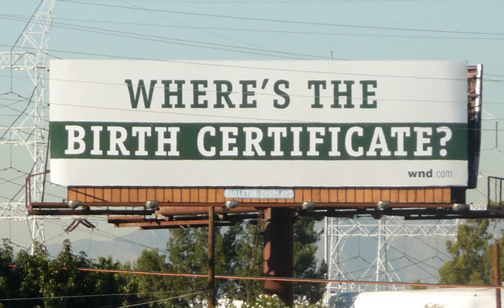Barack Obama citizenship conspiracy theories | Wikipedia audio article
00:03:17 1 Background
00:03:26 1.1 Early life of Barack Obama
00:06:20 1.2 Origins of the claims
00:10:07 2 Release of the birth certificates
00:10:18 2.1 Short form, 2008
00:14:56 2.1.1 Rejection by conspiracy theorists
00:17:04 2.1.2 Hawaii Department of Health response
00:20:18 2.2 Long form, 2011
00:22:38 2.2.1 Rejection by conspiracy theorists
00:23:49 2.2.2 "Showing papers"
00:24:42 3 False claims
00:24:52 3.1 Born in Kenya
00:26:25 3.1.1 Obama's paternal step-grandmother's version of events
00:28:32 3.1.2 Fake Kenyan birth certificate
00:30:27 3.2 Not born in Hawaii
00:34:35 3.3 Lost U.S. citizenship
00:36:13 4 Disputes over "natural-born citizen" requirements
00:37:31 4.1 Parental citizenship
00:39:07 4.2 Dual citizenship
00:41:31 5 Campaigners and proponents
00:48:54 5.1 Donald Trump
00:52:59 5.2 Joe Arpaio
00:54:52 5.3 Matthew Hill
00:56:25 5.4 Roy Moore
00:56:55 5.5 Richard Shelby
00:57:52 5.6 Roy Blunt
00:58:46 5.7 Jean Schmidt
00:59:46 5.8 Nathan Deal
01:01:01 5.9 Sarah Palin
01:03:35 5.10 Tracey Mann
01:05:39 5.11 David Vitter
01:06:30 5.12 Newt Gingrich
01:07:39 5.13 Andy Martin
01:08:24 5.14 Mike Huckabee
01:09:16 5.15 Michele Bachmann
01:10:08 5.16 Mike Coffman
01:11:14 5.17 Arizona electors
01:12:03 6 Political impact
01:18:20 6.1 Opinion surveys
01:24:53 6.2 Dilemma for Republicans
01:26:39 7 Commentary and criticism
01:37:43 8 Legislation and litigation
01:40:41 9 Impact on the 2012 presidential election and beyond
01:42:32 10 White House responses
01:43:42 10.1 Press secretary's response
01:46:33 10.2 Barack Obama's response
01:51:59 11 See also

- Socrates

SUMMARY
During Barack Obama's campaign for president in 2008, throughout his presidency, and afterwards, a number of conspiracy theories falsely asserted Obama was ineligible to be President of the United States because he was not a natural-born citizen of the U.S. as required by Article Two of the Constitution.
Theories alleged that Obama's published birth certificate was a forgery—that his actual birthplace was not Hawaii but Kenya. Other theories alleged that Obama became a citizen of Indonesia in childhood, thereby losing his U.S. citizenship. Still others claimed that Obama was not a natural-born U.S. citizen because he was born a dual citizen (British and American). A number of political commentators have characterized these various claims as a racist reaction to Obama's status as the first African-American president of the United States.These claims were promoted by fringe theorists (pejoratively referred to as "birthers"), some of whom sought court rulings either to declare Obama ineligible to take office, or granting access to various documents which they claimed would evidence such ineligibility; none of these efforts were successful. Some political opponents, especially in the Republican Party, have expressed skepticism about Obama's citizenship or been unwilling to acknowledge it; some have proposed legislation which would require presidential candidates to provide proof of eligibility.Expressed belief in such theories has persisted despite Obama's pre-election release of his official Hawaiian birth certificate in 2008, confirmation by the Hawaii Department of Health based on the original documents, the April 2011 release of a certified copy of Obama's original Certificate of Live Birth (or long-form birth certificate), and contemporaneous birth announcements published in Hawaii newspapers. Polls conducted in 2010 (before the April 2011 release) suggested that at least 25% of adult Americans said that they doubted Obama's U.S. birth, and subsequently a May 2011 Gallup poll found that the percentage had fallen to 13% of American adults (23% of Republicans) who continued to exp ...